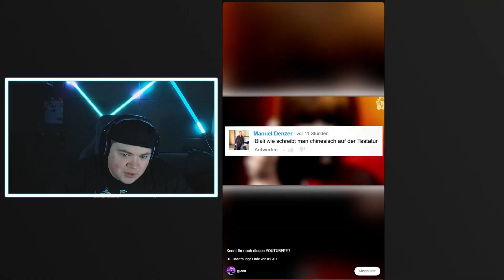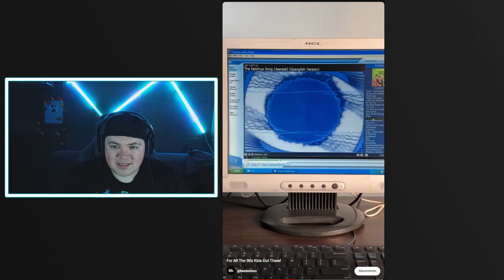Stunrix Reagiert auf Random Shorts | Part 102